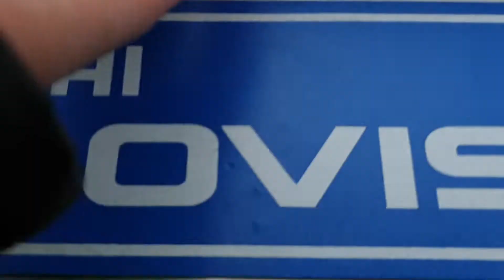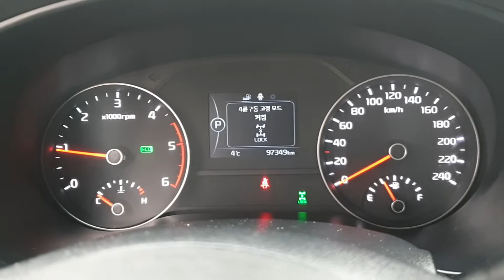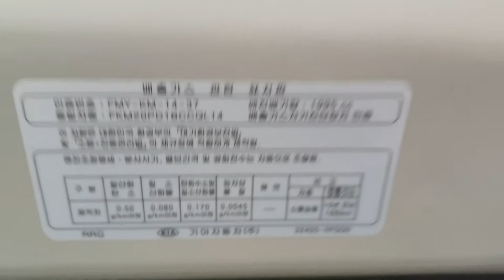Sportage 4th 2.0 4WD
KNAPM813DJK334396